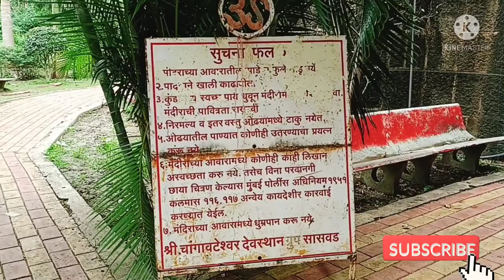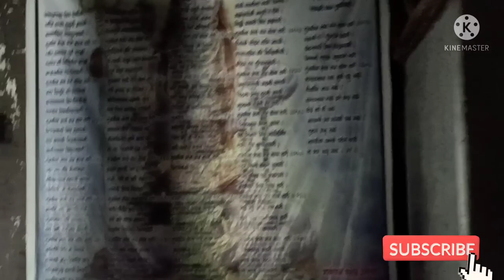ChangaVateshwar Mandir Thousands Years Old Temple.??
let's explore beauty of the world 🌍

Shree Changevateshwar temple located at Suswad-Narayanpur road Suswad Pune

it's very old and beautiful
well maintained
it's more than 1000 years old temple
place is so good to see
pujari always available at their